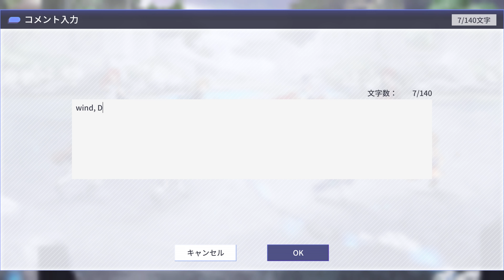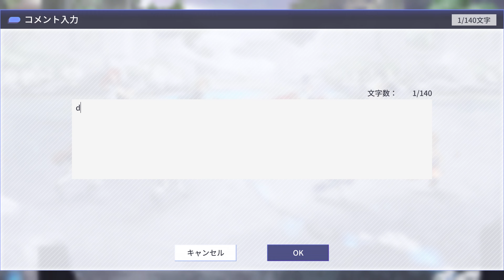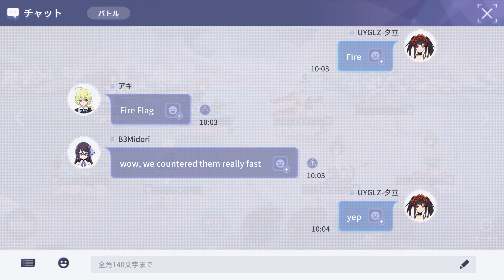アサルトリリィ Last Bullet（ラスバレ）: UYGLZ夕立隊 Legion Battle [UYGLZ夕立隊 ] vs [アルテミス]